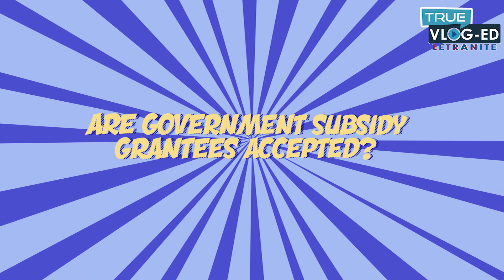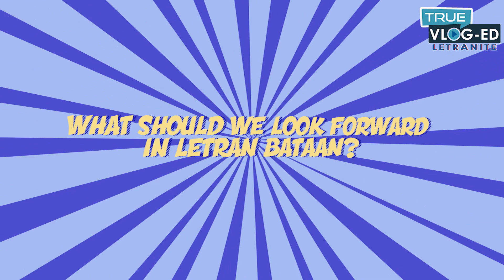True Vlog-ed Letranite Episode 1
15 days to go before the end of late enrolment!

Here are the answers to your FAQs (Frequently Asked Questions) with the episode FirstThingsFirst on becoming a Letranite with our Squires, Abigail Ryan Palisoc & Miguel Alonto!

Watch the first episode of TVL in HD now!

Produced by Office of Alumni and Public Affairs